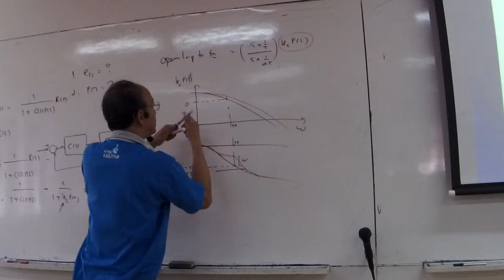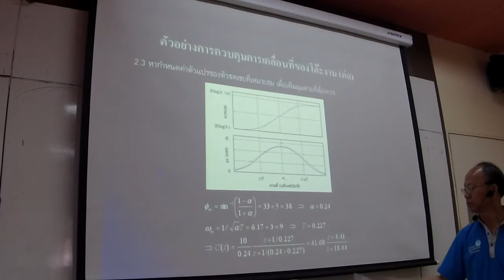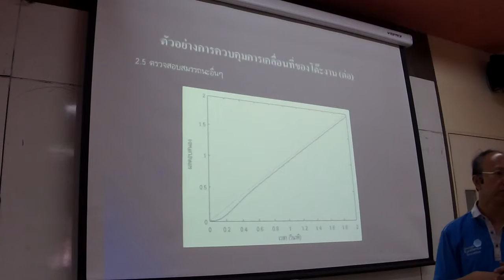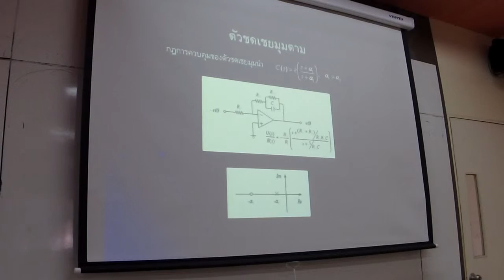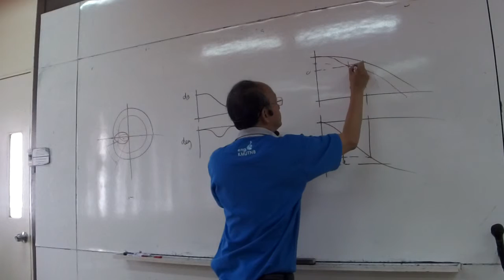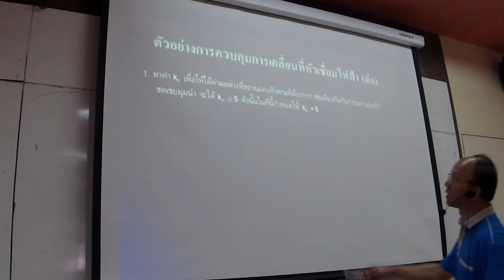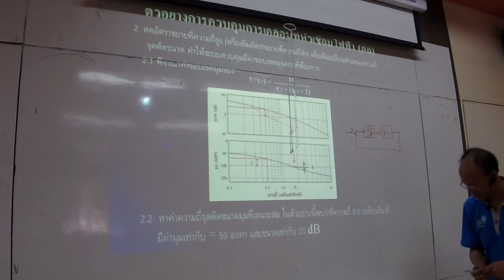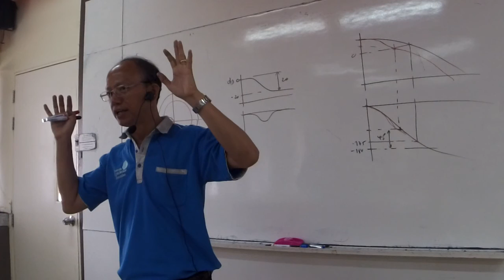Control 15 04